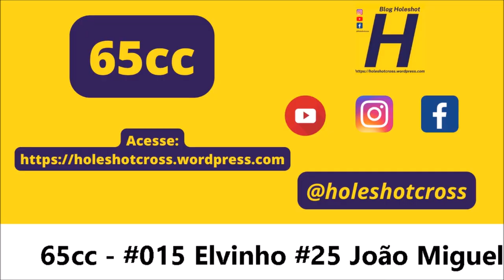65cc em Miranda - Copa Sul-mato-grossense 4B Racing de Velocross 2023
Etapa realizada no domingo, dia 23 de julho, em Miranda (MS)